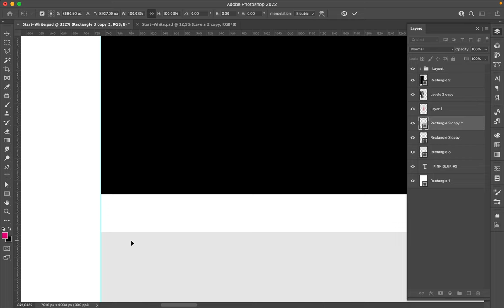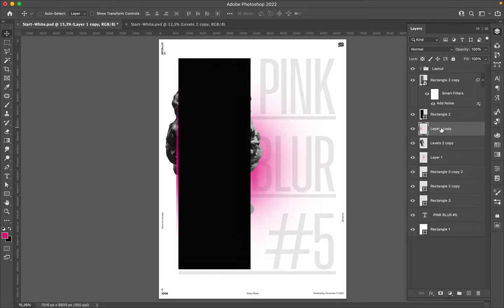Poster Speed Art 1056 Pink Blur 5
I believe that it is the most minimalist creation I made for the mini-series.